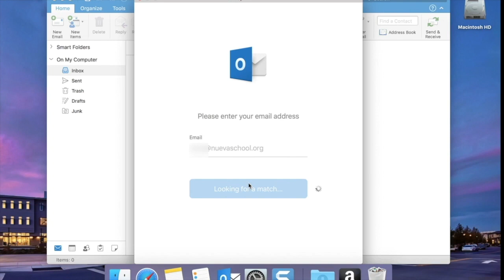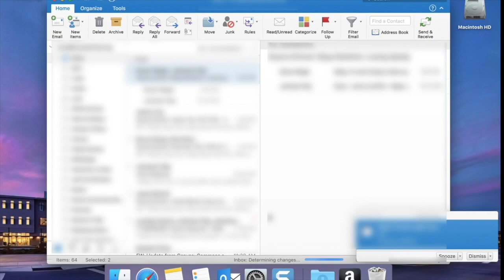How to add your new email to Outlook on a Mac ✉️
Learn how to setup your email using Outlook app for macOS.

Microsoft Outlook is a mail management application as well as a personal agenda which allows us to communicate with thousands of people around the world through electronic messages. Manage multiple email accounts from one place.